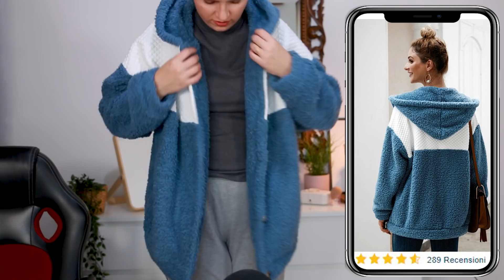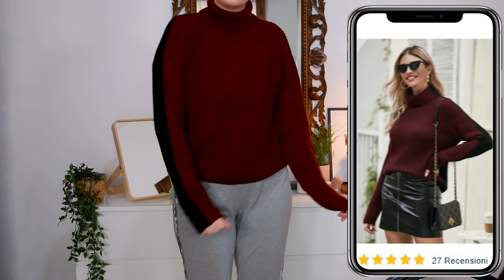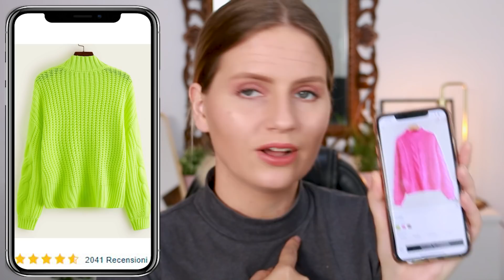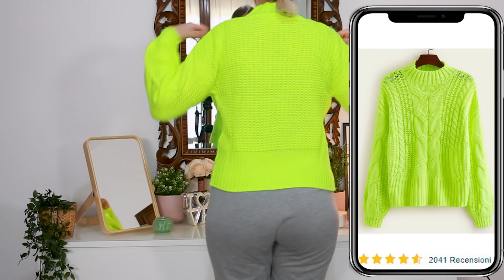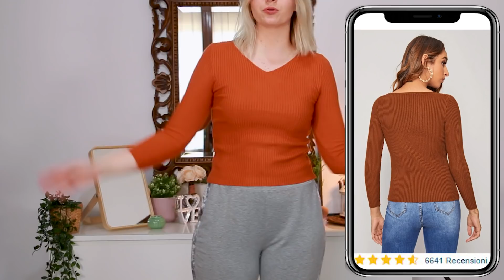Comprei as roupas mais BARATINHAS na SHEIN!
Oláa gente linda!! HOJE eu vim mostrar para vocês as compras da shein ♥
Me conta ai quais das roupas vocês mais gostaram?? :D Eu to em amores com tudoooo ♥

Quer mais?